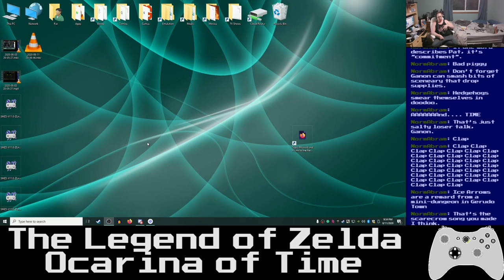Basement Quality - The Legend of Zelda: Ocarina of Time (Part 34/34)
Taha, Pat, and Nathan just saved you from Ganon!

30 - Love Ganon